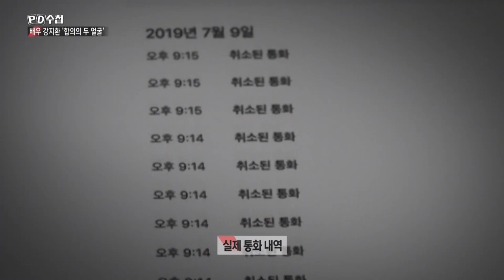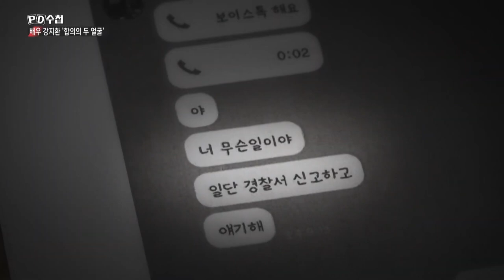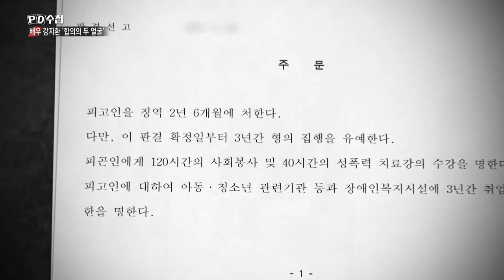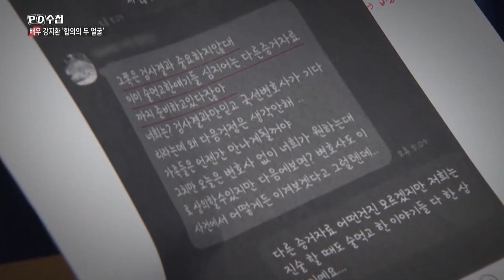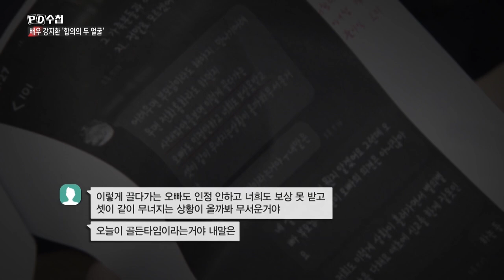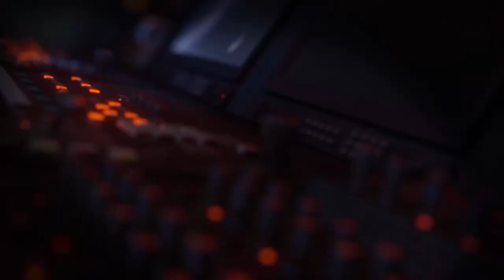[PD수첩 핫클립] 강지환 재판으로 본 '성범죄 합의'의 두 얼굴